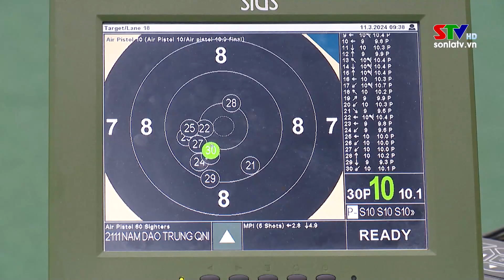Thể thao Việt Nam hướng đến Olympic Paris 2024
Olympic Paris 2024 sẽ chính thức khởi tranh vào tháng 7 tới. Ngay từ trước Tết Nguyên đán Giáp Thìn, trong khi cả nước có 1 kỳ nghỉ trọn vẹn thì các Đội tuyển thể thao quốc gia lại căng mình thi đấu và tập luyện, nhằm đạt được mục tiêu giành từ 12 đến 15 suất tham dự Olympic. Hiện Việt Nam mới có 5 suất chính thức, trong khi đó, thời gian từ nay đến tháng 7 cũng không còn nhiều.